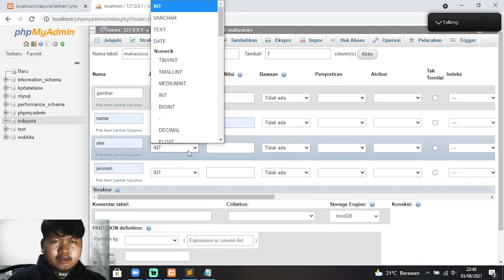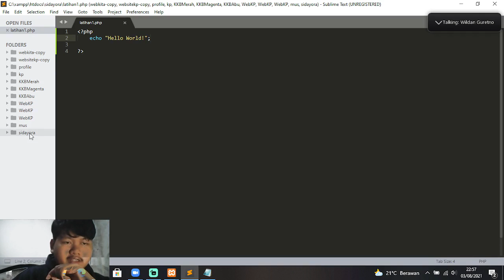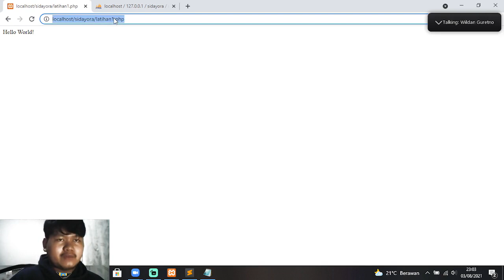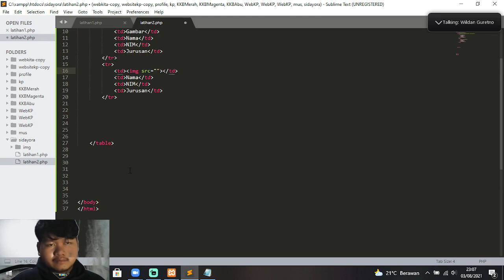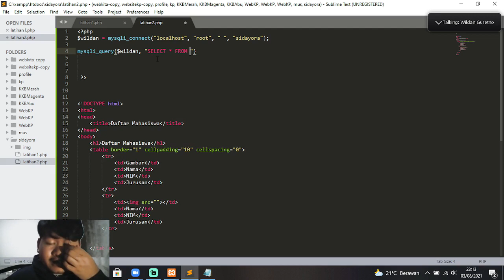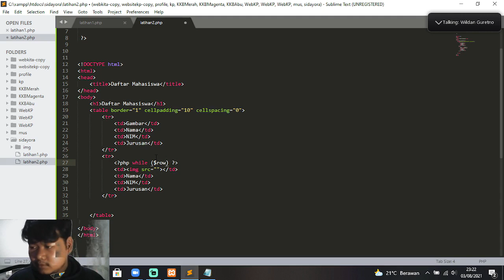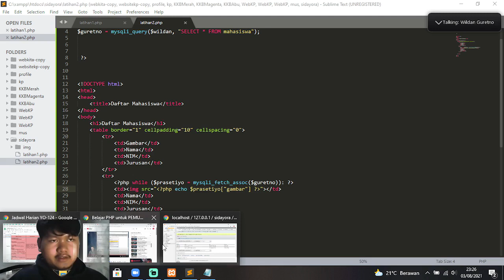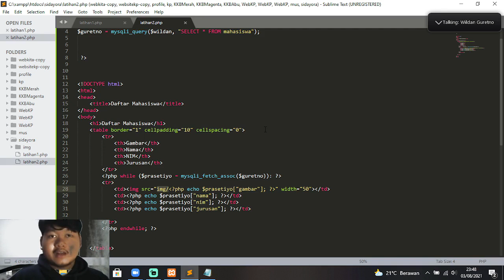Edukasi Pelatihan Website I: Algoritma Pemrograman Website Part 4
Ngoding website susah?
Ayo simak video berikut ini dan buktikan kalau ngoding website itu gampang.

Penyusun: Wildan Guretno Prasetiyo
Pembicara: Wildan Guretno Prasetiyo
Editor: Ahmad Rizal Affandi

KKN-PPM P2 2021 YO124 DESA SIDOMULYO & SENDANGSARI